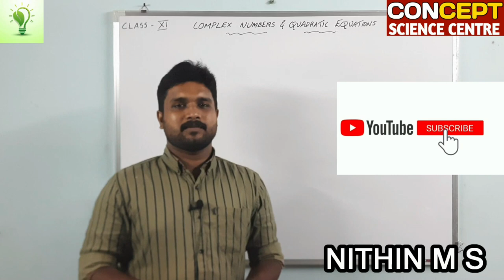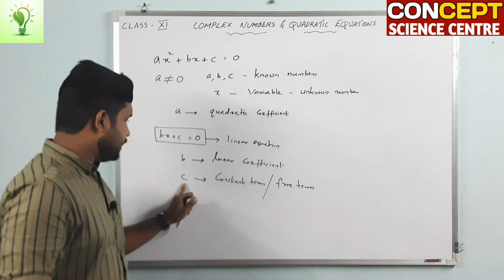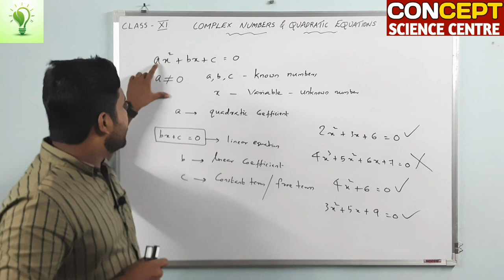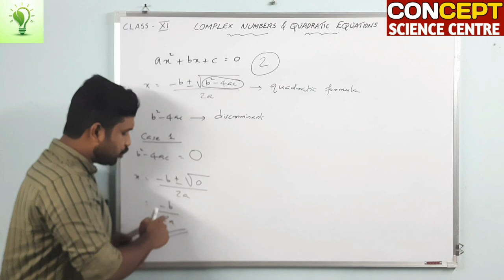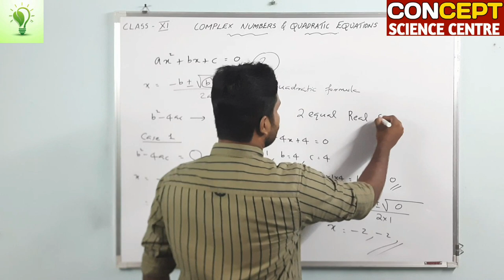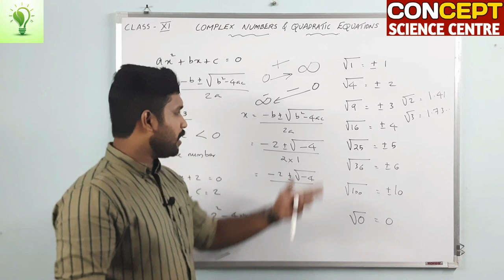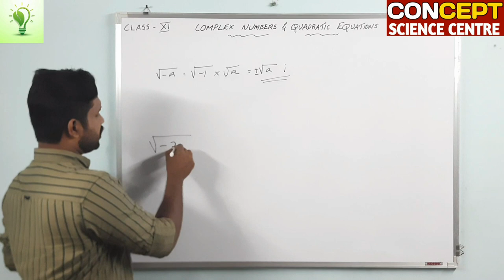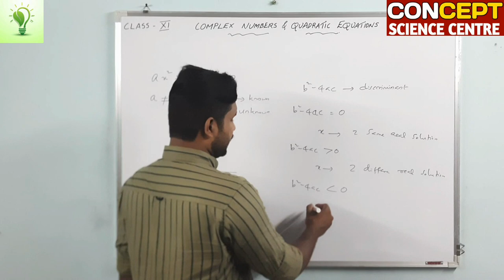+1 Mathematics | Chapter 5 | Complex Numbers and Quadratic Equations | Episode 1 | Nithin M S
CONCEPT SCIENCE CENTRE,
Anchal & Karukone

+1 MATHEMATICS
Chapter : 5